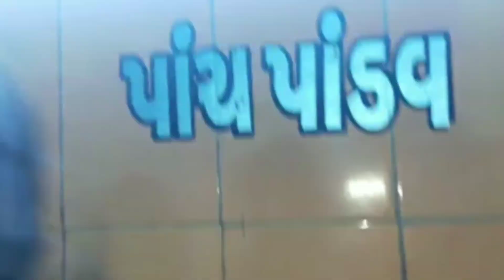इस मंदिर का रहस्य महाभारत युग से चला आ रहा है इस मंदिर के बारे में जानकारी आपके रोंगटे खड़े हो।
इस मंदिर का रहस्य पांडवों से जुड़ा हुआ है यह मंदिर की खोज पांडवों ने कि थी इस मंदिर के बारे में जाने के लिए लोग बहुत ही उत्सुक रहते हैं इस वीडियो को जरूर देखें क्योंकि इस वीडियो में इसके बारे में बहुत ही को बताने के लिए बहुत सारी खास कहते लेकिन इस मंदिर के बारे में कुछ ऐसी बातें किसी को नहीं पता है।